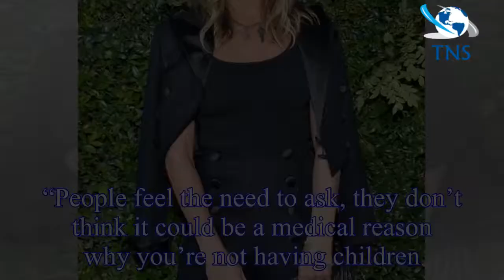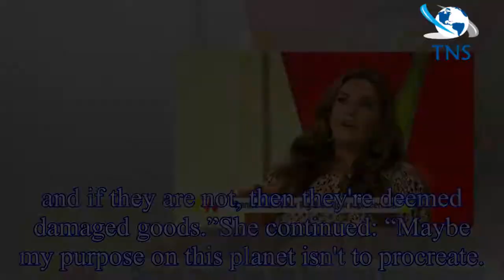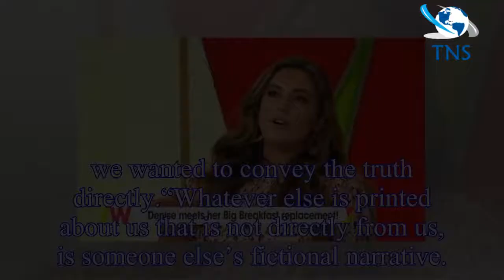Kelly Brook: Loose Women star reveals heartache as she likens herself to Jennifer Aniston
Kelly Brook spoke candidly about her miscarriages when she discussed Jennifer Aniston’s recent comments about women without children.
The This Morning regular admitted she agreed with the actress, wh